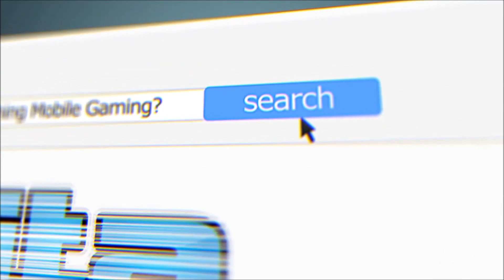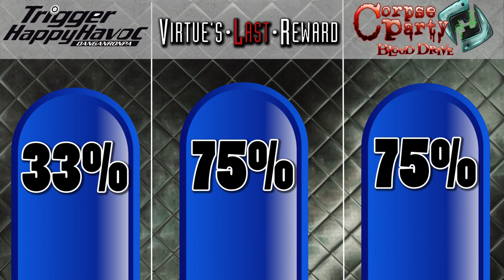Danganronpa vs. Zero Escape vs. Corpse Party: What is the Best PS Vita Visual Novel?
The Visual Novel Horror Title has captured the PS Vita audience by storm. Thus many game publishers have taken advantage of this and supplied us Playstation Vita fans with a massive plethora of Visual novel titles. Naturally the only issue that remains is which title is actually worth buying. In a new long awaited entry into our VS series we take a look at three of the best PS Vita visual novel titles and pit them against each other. What is the Best PS Vita Visual Novel, Danganronpa, Zero Escape Virtues Last Reward, or Corpse Party Blood Drive?

Want to write news for the PS Vita, 3DS, or Mobile Gaming devices.